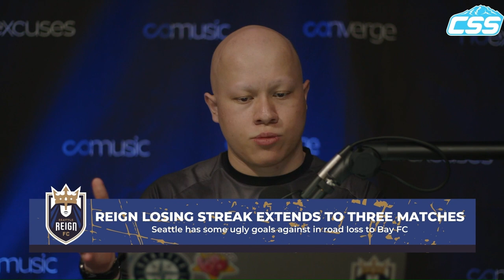Seattle Reign FC fall to Bay FC in back-and-forth battle, resulting in Seattle's 3rd straight loss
In the Seattle Reign FC segment of Circling Seattle Sports on Converge Media, Charles Hamaker discusses the clubs back and forth loss to Bay FC, the clubs struggles over the past three losses, the Sofia Huerta extension, and much more!

Follow Circling Seattle Sports on all platforms for the most complete coverage of all things Seattle professional sports! Circling Seattle Sports is Converge media's provider for all things Seattle sports!

Photo in thumbnail by Kelley L Cox

Look us up on Facebook: Circling Seattle Sports
Check out CSS' Minor league and semi-pro teams division
Follow CSS Futures on Instagram: @CSS_Futures
Follow CSS Futures on Twitter: @CSS_Futures